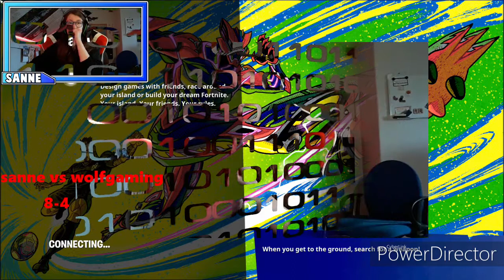fortnite squid game sanne vs wolfgaming [nederlands]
socials